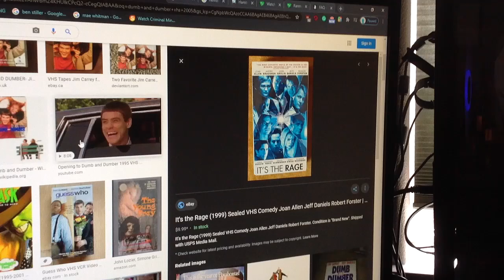Do You Have This VHS? #1395